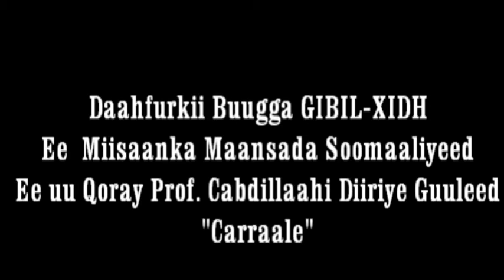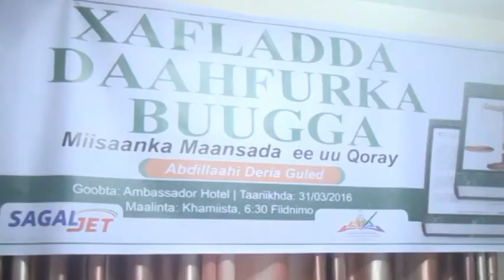Copy of Bandhiggii Buugga GIBIL XIDH Ee Miisaanka Maansada Ee Uu Qoray Prof Carraale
Halkan ka daawada khudbadihii laga jeediyey xafladdii Hargeysa ka dhacday ee lagu soo bandhigay buugg GIBIL-XIDH ee ku saabsan miisaanka maansada Soomaaliyeed ee uu qoray Prof. Cabdillaahi Diiriye Guuleed "Carraale".